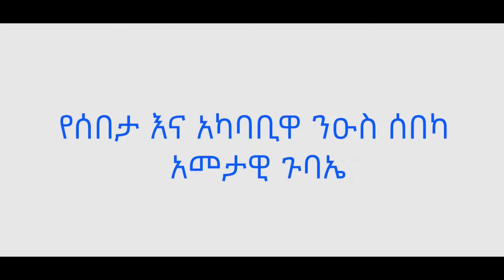Street evangelism | የጎዳና ወንጌል ስርጭት | የብድራት አመት | Apostolic Church | 2016 / 2024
ሰብስክራይብ በማድረግ አገልግሎቱን ይደግፉ!
God Bless

አዳዲስ አምልኮዎችን : ዝማሬዎችን ለማግኘት አሁኑኑ ሰብስክራብ በማድረጥ ቤተሰብ ይሁኑ  !